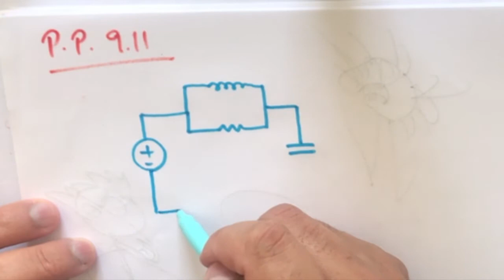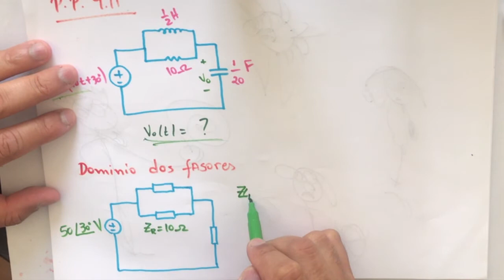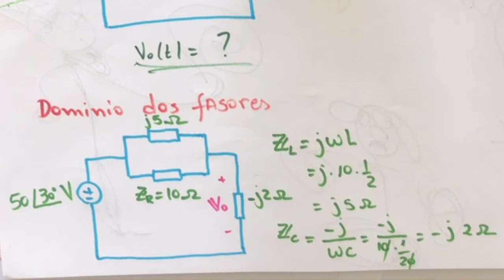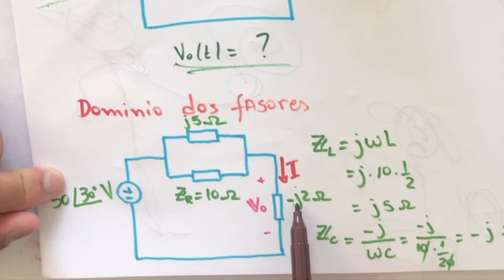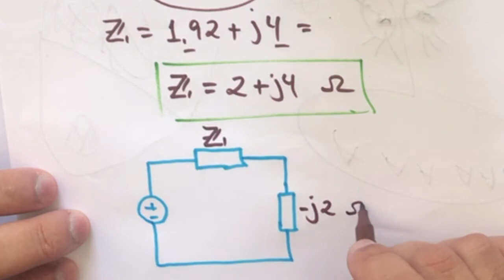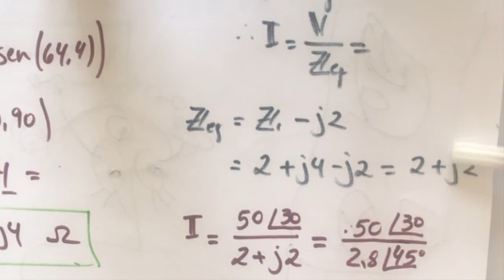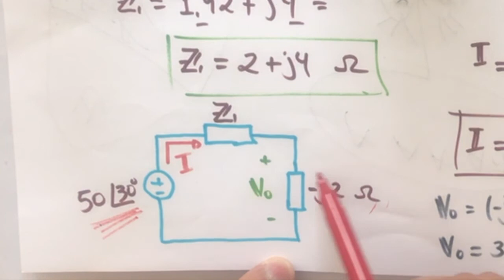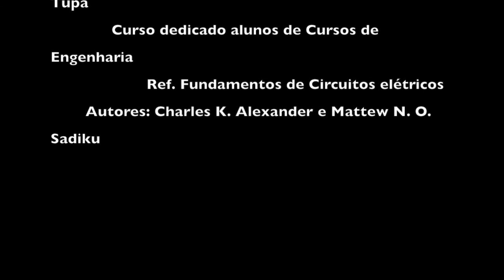Problema prático 9.11 - Fundamentos de Circuito elétricos - Alexander Sadiku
Problema prático 9.11 - Alexander & Sadiku - Fundamentos de Circuitos Elétricos
Descrição

Corrente Alternada - Fasores  - Fundamentos de circuitos elétricos - 5. ed. ALEXANDER, C. K.; SADIKU, M.